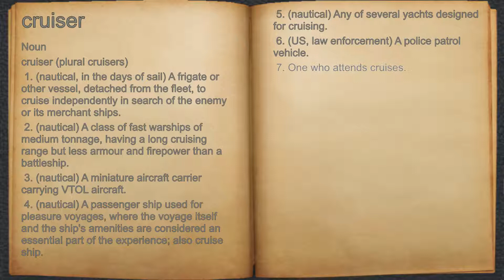What does cruiser mean?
A spoken definition of cruiser.

Intro Sound:
Typewriter - Tamskp